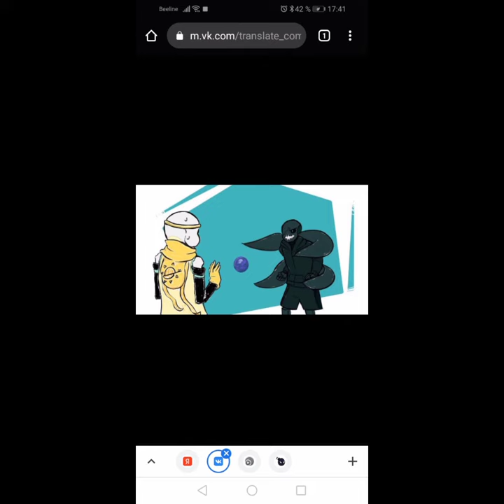ОЗВУЧКА КОМИКСОВ АНДЕРТЕЙЛ на РУССКОМ #2 | Fm: Андертейл | Rus | Автор: Cherry, Озвучер: Блинчик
ещё одна озвучка юхууууу